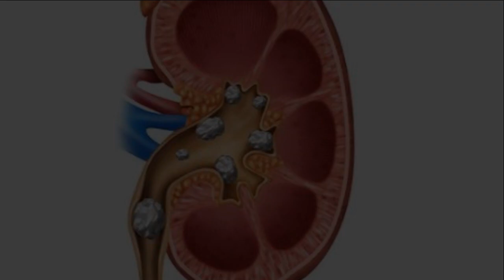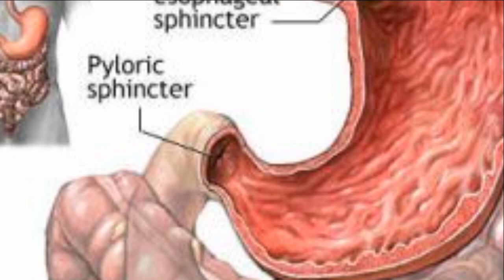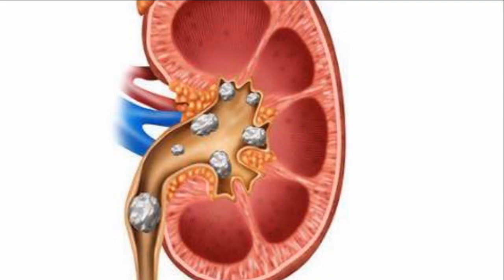ஒரு நாளைக்கு இதுக்கு மேல "டீ குடித்தால்" விளைவு நீங்களே பாருங்கள்! - Smashing TV